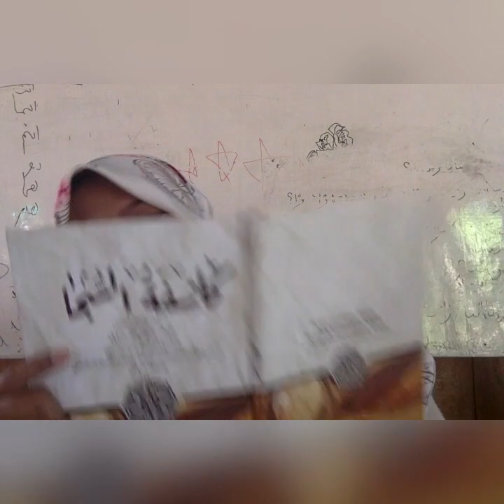Belajar membaca ,menjelaskan FIQIH bab yang membatalkan wudhu dan larangan bagi yang wudhunya batal